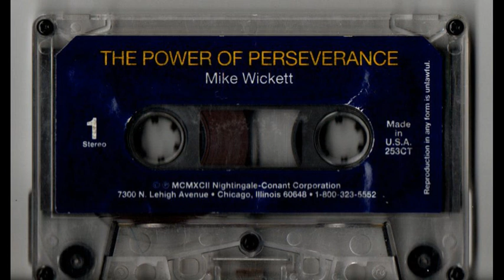The Power of Perseverance